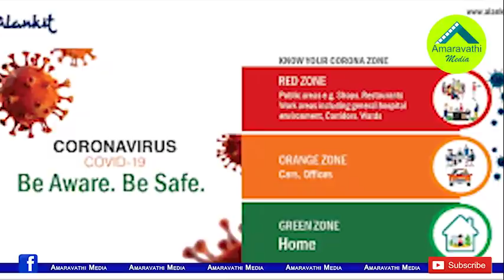జోన్ల ఐడియాపై చంద్రబాబు సొంత డబ్బా..అసలు నిజాలు ఇవే| Real Facts Behind Chandrababu's Ideas on Zonal